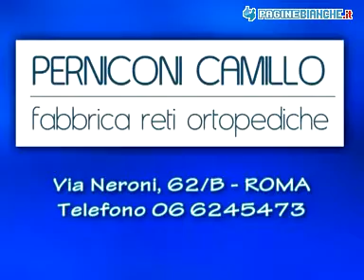PERNICONI ROMA (ROMA)